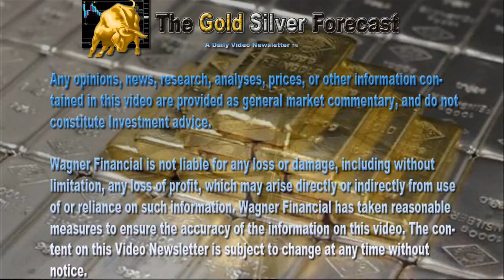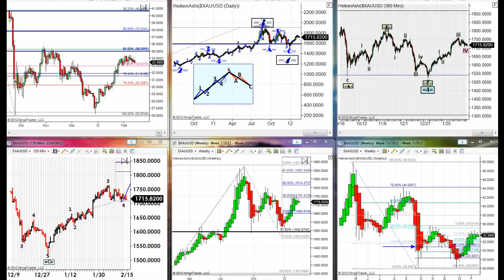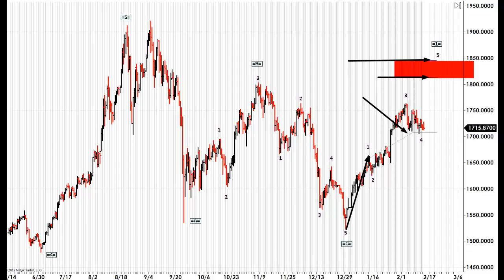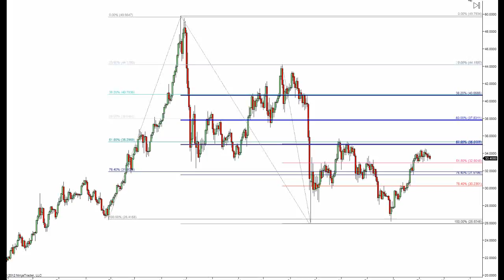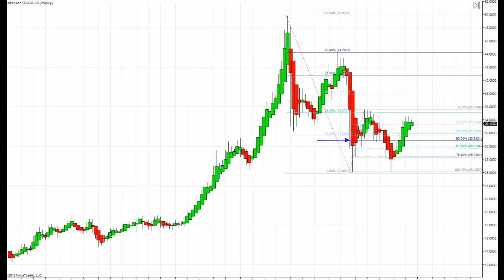The Gold Forecast - 02/14/2012